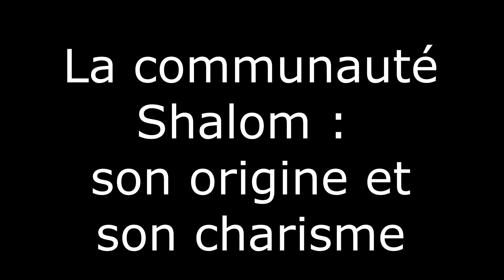Sanctuaire à saint Joseph : présentation du projet et de la communauté Shalom